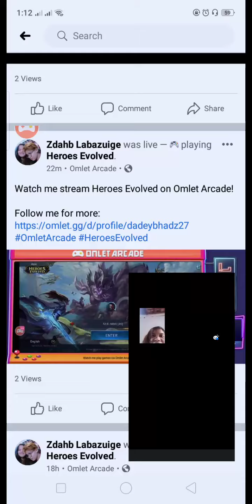segundo palang miss na kita mamey ko (i love you)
nabubully padin sya, kahit di nya ako kasama 😂😂😂 sarrey mamey ko